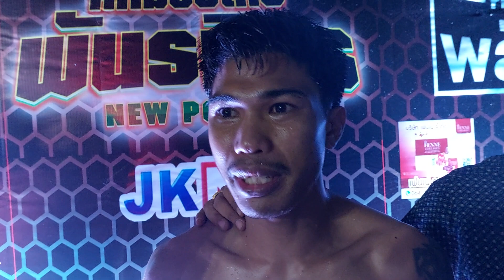จังหวะนั้น!! หลายคนสงสัยกลับมาได้ยังไง!? สัมภาษณ์หลังเวที คชสิทธิ์ พักยก118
เข้ากลุ่ม "~Tif : muay ~”พูดคุยแลกเปลี่ยนข่าวสารสร้างสรรค์ โปรดแตะลิงค์ด้านล่าง